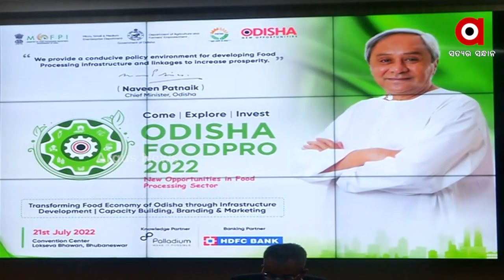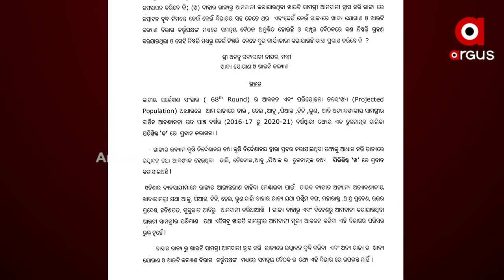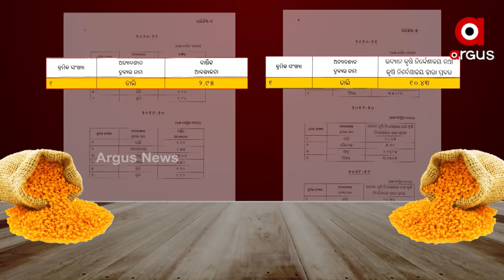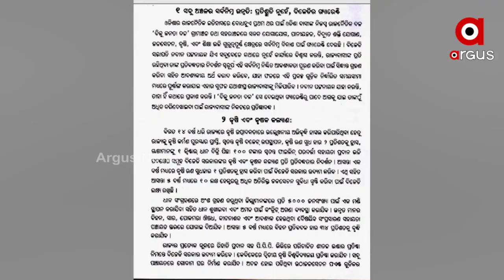କହୁ କହୁ ସତ କହିଦେଲେ ସରକାରୀ ବାବୁ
ଓଡ଼ିଶା ଫୁଡ଼ ପ୍ରୋ 2022ର କର୍ଟନ ରେଜର କାର୍ଯ୍ୟକ୍ରମରେ ଯୋଗଦେଇ ରାଜ୍ୟ କୃଷି ବିକାଶର ପୋଲ ଖୋଲି ଦେଇଛନ୍ତି ଖୋଦ କୃଷି ଉତ୍ପାଦନ କମିଶନର ସଞ୍ଜୀବ ଚୋପ୍ରା । ସେ କହିଛନ୍ତି ରାଜ୍ୟର ଖାଦ୍ୟ ପ୍ରକ୍ରିୟାକରଣ ଶିଳ୍ପରେ ଯେଭଳି ଉନ୍ନତି ହେବା କଥା ତାହା ହୋଇପାରିନି